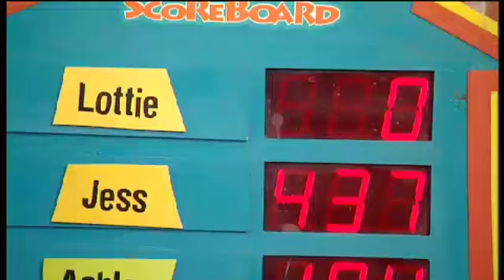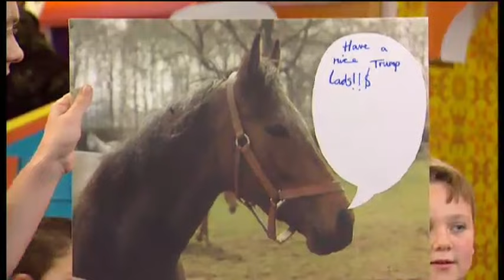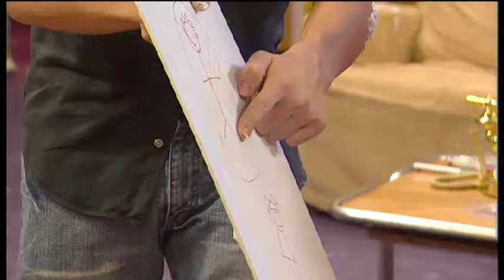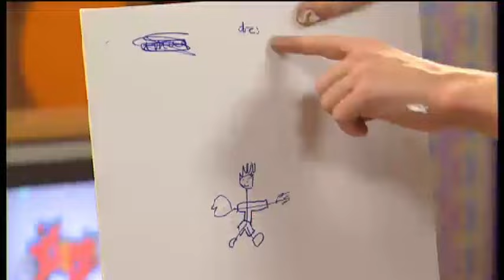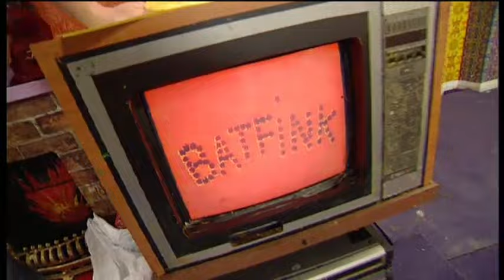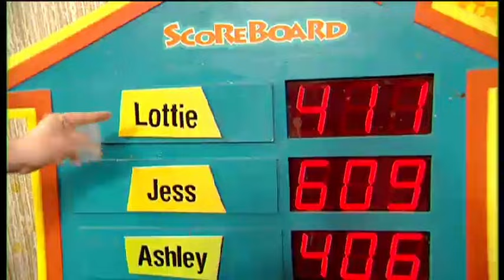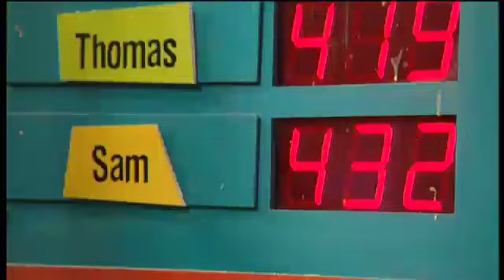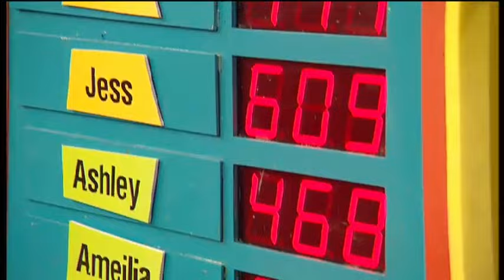Dick and Dom in da Bungalow 21st November 2004 S4 E22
This is a good one. Poor Sam gets ridiculed following his near heart attack last episode, it's hilarious.